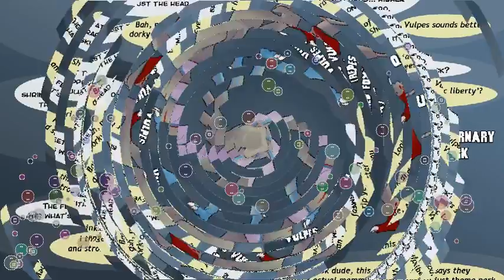Hulk Hogan Meme